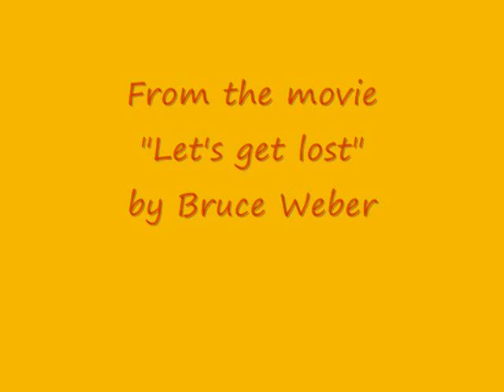Chet Baker "Almost Blue"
Nothing to say ! Listen !